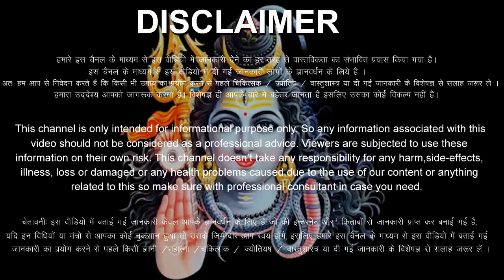धनु राशि वालों 21 जून से 27 जून 2023 / 50 किलो मिठाई बांटोगे, कर्मों का फल मिलेगा, बड़ी खुशखबरी //